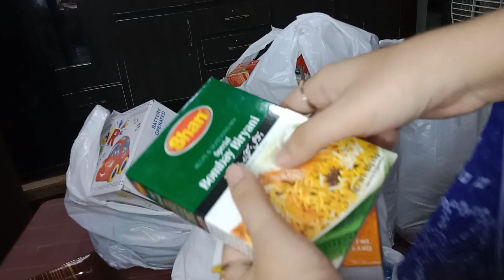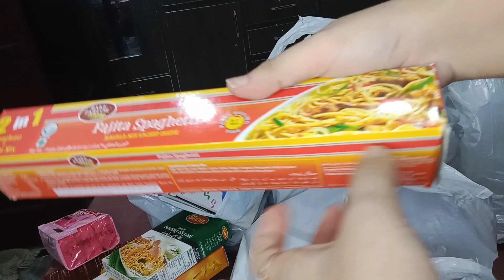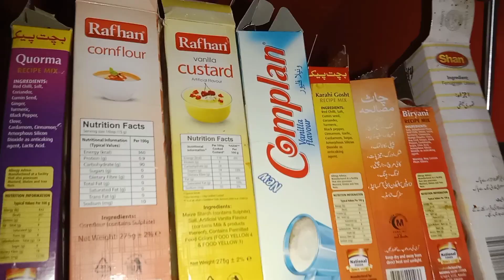Grocery Shopping - *new* fall walmart grocery haul | walmart shop with me | new grocery finds 2022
Grocery Shopping - grocery shopping!

ramzan grocery shopping🛒 ||MJ Vlogs

 it's the grocery shopping song for preschoolers!

in this vlog me and my mother went to shop for grocery  today they have lifted the lockdown in karachi..

*new* fall walmart grocery haul | walmart shop with me | new grocery finds 2022.

(we're shopping in the grocery store).
shopping at the grocery store - english conversation.
shopping cart song | cocomelon - it's cody time | cocomelon songs for kids & nursery rhymes.